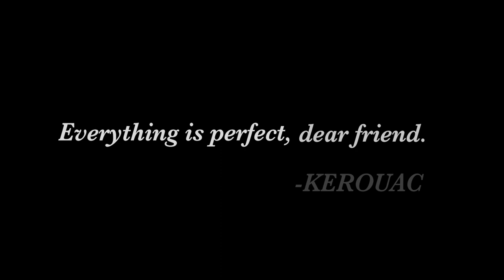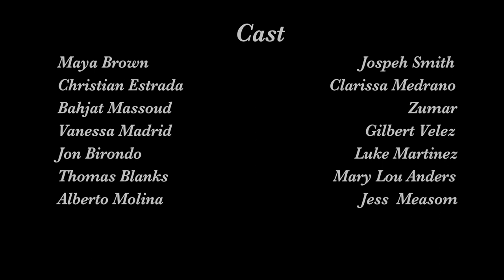How to be Perfect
Based on the poem by Ron Padgett
Directed & Shot by:
David Velez
Brandon Rivera